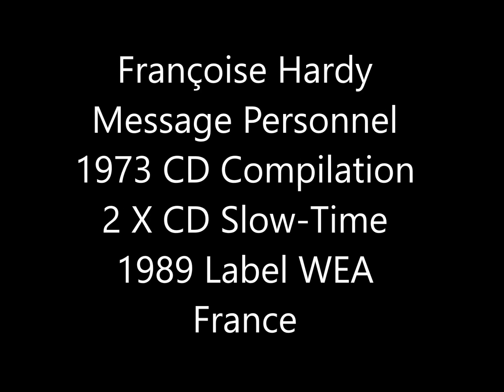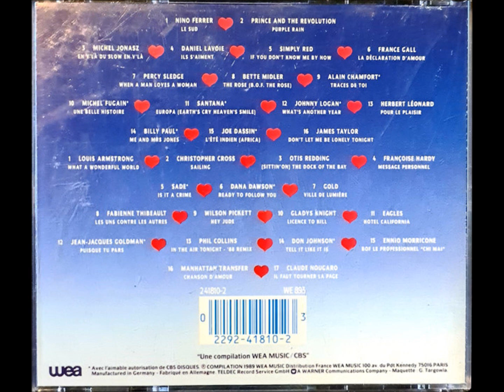Françoise Hardy Message Personnel 1973 CD Compilation 2 X CD Slow Time 1989 Label WEA France